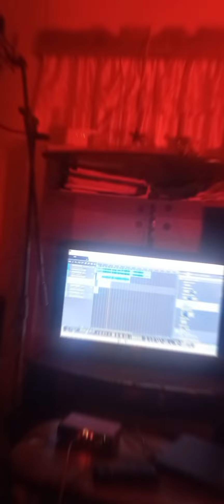Yow. B- Like Yuh Pussy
No Copyright